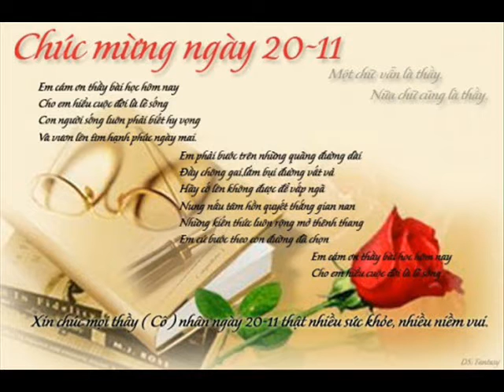Khai GIUKE AL HP 27